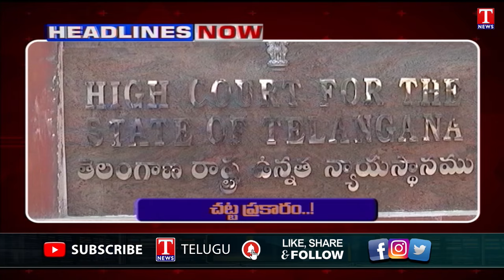Headlines: Frustration in Revanth With Rahul Insults - KTR | KTR About On Adani Investment | T News